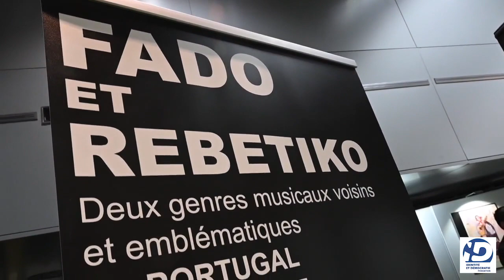ID Fondation - Exposition sur les deux genres musicaux voisins, le Fado et le Rebetiko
Exposition au Parlement européen sur les deux genres musicaux voisins et emblématiques du Portugal et de la Grèce, le Fado et le Rebetiko, organisée par la Fondation Identité et Démocratie et à l'initiative du député européen Jean-François Jalkh.

👉 Retrouvez gratuitement les rapports et la Revue IDées sur le site de la Fondation ID

La Fondation ID est partiellement financée par le Parlement européen et a la seule responsabilité de cette vidéo.